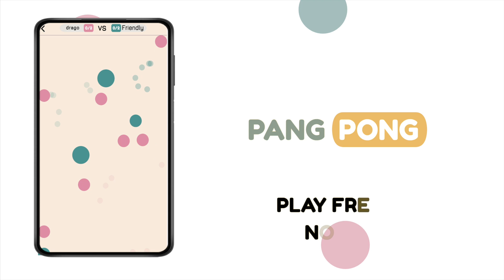Pang Pong -Trailer eng